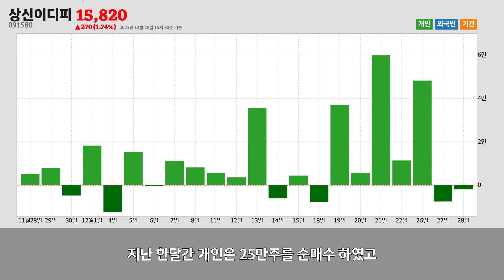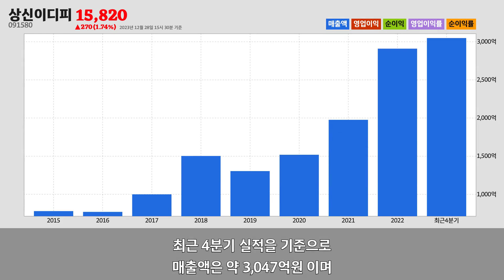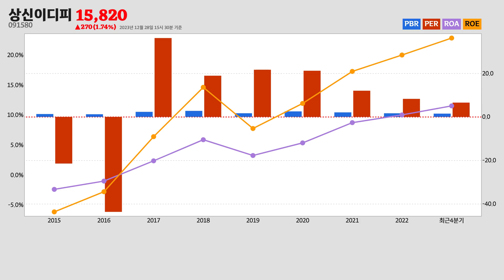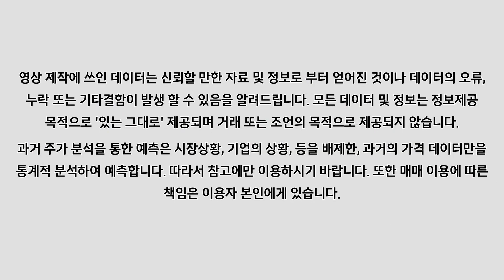상신이디피주가분석(091580) 2023년 12월 28일기준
상신이디피는 충청남도 천안시에 위치한
일차전지 및 축전지 제조업업체 입니다.
상신이디피는 2023년 12월 28일 오후 03시 30분 현재